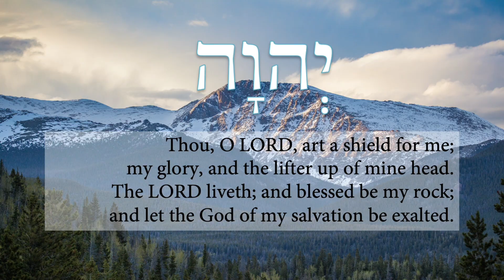Blessed be the Lord PowerPoint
Blessed be Adonai,
Blessed are You, Our God, Ruler of the universe…

LORD, You made us holy through Your commandmentsand commanded usto walk in Your paths of light.

Thou, O LORD, art a shield for me; my glory, and the lifter up of mine head.
The LORD liveth; and blessed be my rock; and let the God of my salvation be exalted.

I give thanks unto thee, O LORD, among the heathen, and sing praises unto thy name.
My delight is in the law of the LORD; and in his law I meditate day and night.

Praise the LORD with harp: sing unto him with the psaltery and an instrument of ten strings.
Sing unto him a new song; play skilfully with a loud noise.
For the word of the LORD is right; and all his works are done in truth.